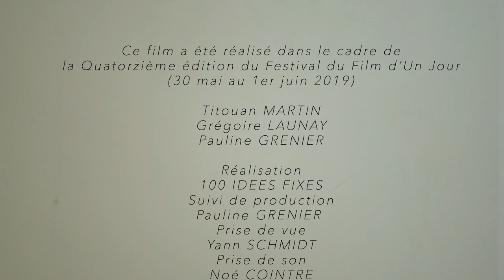FF1J 2019 - 100 IDÉES FIXES - Ne nous collez pas d'étiquettes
par l'équipe 100 IDÉES FIXES
Thème 2019 "J'aime les garçons !"